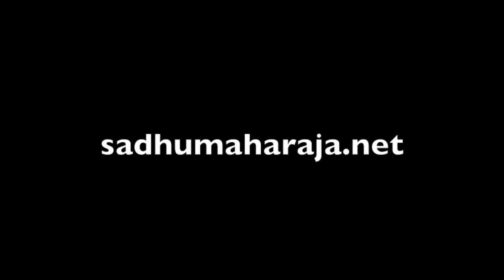Sadhu Maharaja and Christians